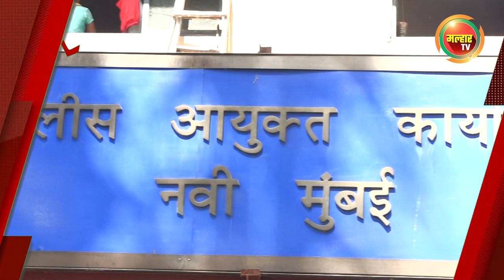सकाळच्या बातम्या (मल्हार टीव्ही) २७ एप्रिल २०२४ | Sakalchya Batmya (Malhar TV) 27 April 2024